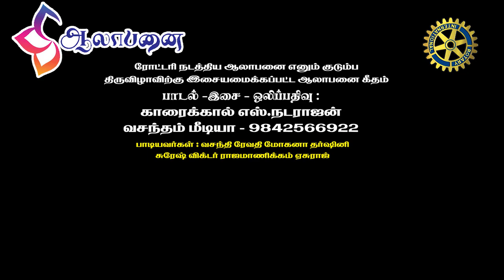rotary Alabanai anthem Music Karaikal S Natarajan 9842566922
ரோட்டரி சங்கம் நடத்திய   ”ஆலாபனை” என்னும் ஒரு விழாவிற்காக இசையமைக்கப்பட்ட பாடல். ROTARY ALAABANAI ANTHEM